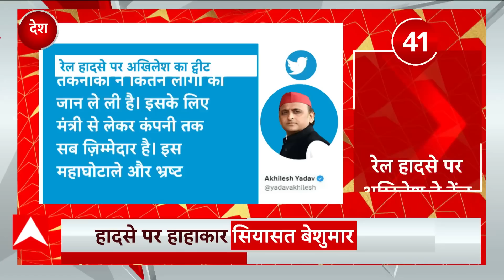Odisha Rail Accident: बालासोर हादसे से सहमा देश, किसकी गलती से हुआ इतना बड़ा हादसा ?